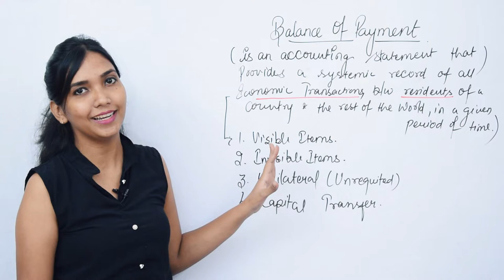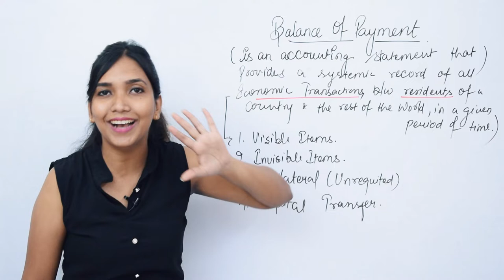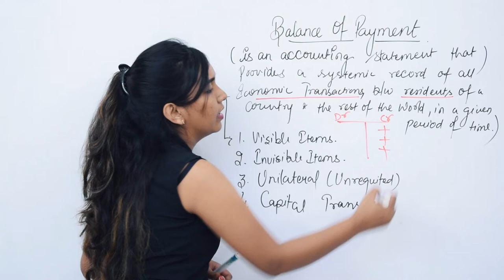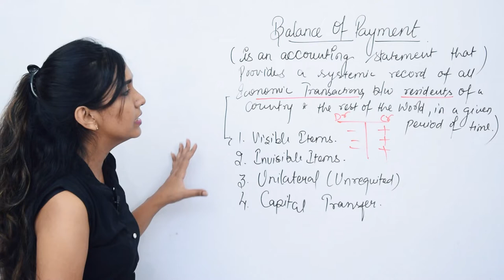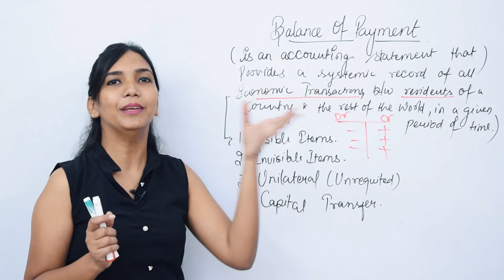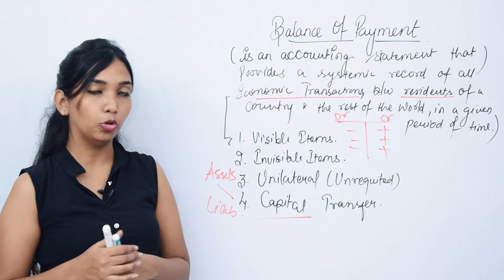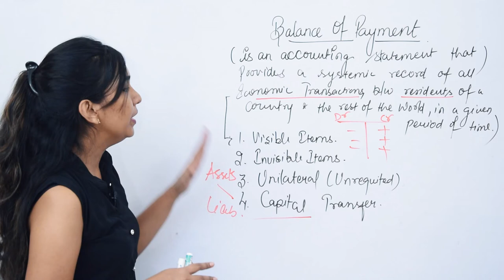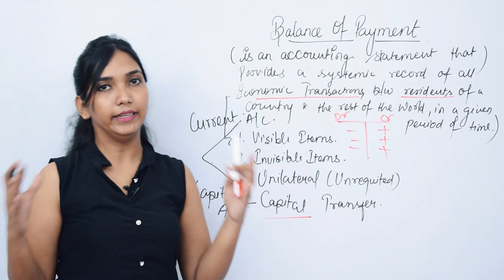Balance of Payment Concept Economics class 12